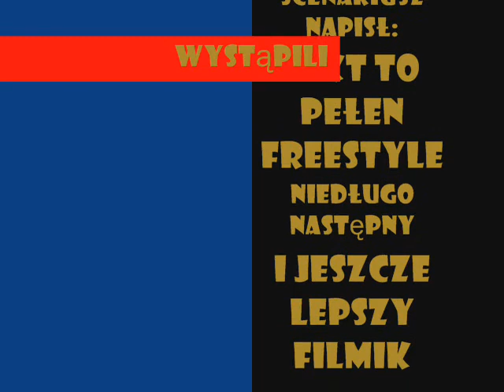Dębinka 07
Następne będą nasze